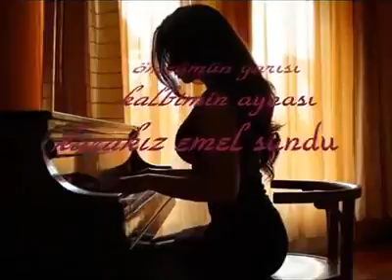13 Şubat 2017